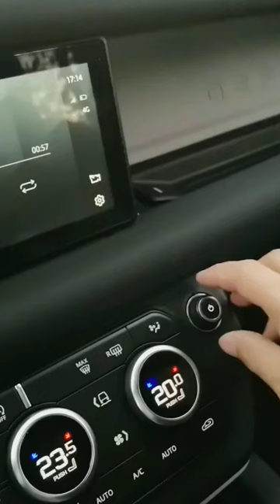All Features Of Land Rover Range Rover Defender